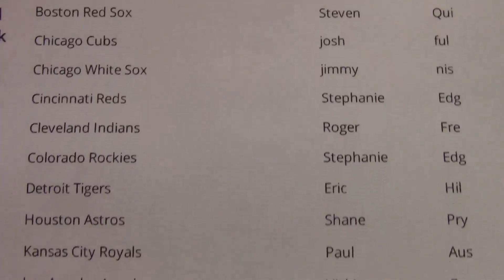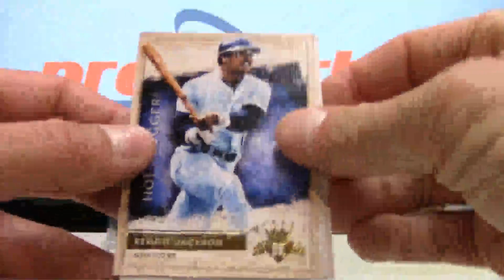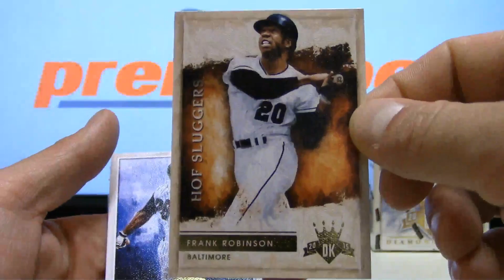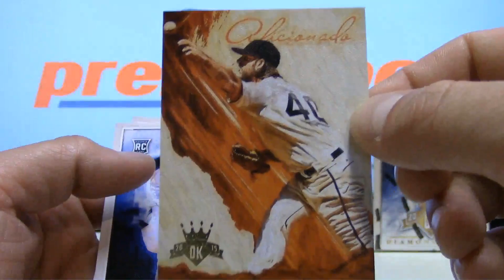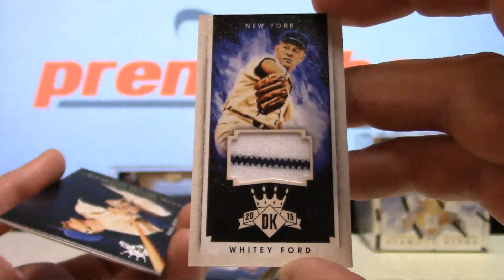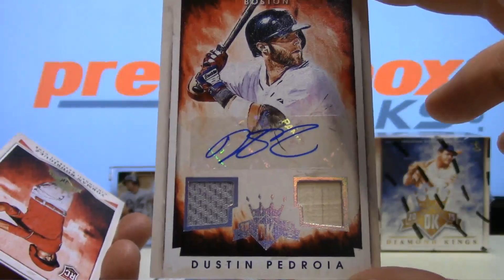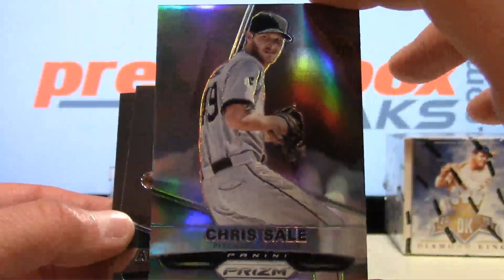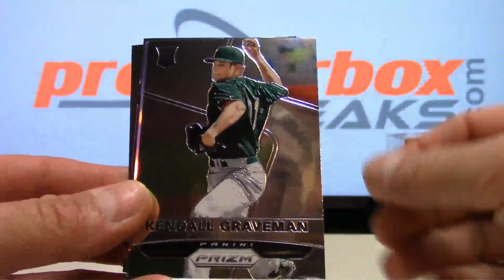2015 Diamond Kings #17 5-20-15